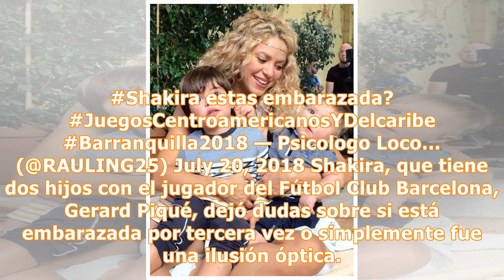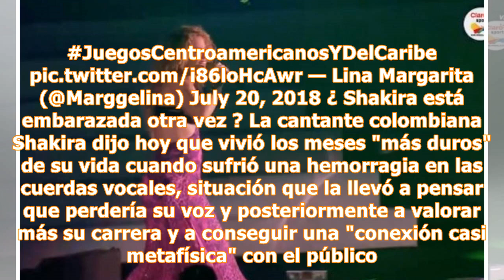¿Shakira está embaraza por tercera vez?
Luego de la presentación todos se preguntaron si Shakira está embarazada otra vez. Ovación total tuvo la cantante barranquillera Shakira que volvió a su ciudad natal para cerrar la inauguración de los Juegos Centroamericanos y del Caribe. Tuvo mucha aceptación por el profesionalismo y el gran espectáculo. Con tres canciones, 'Me enamoré', 'Hips don't lie' y 'La Bicicleta', la barranquillera más famosa del mundo descrestó.